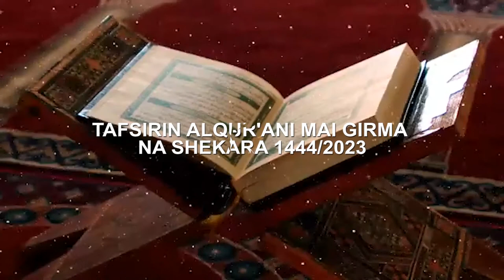Alkasim (02) 1444/2023 Ramadan Tafseer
cigaban tafsirin suratu nisa'i kenan tare da Shaykh Alqasim Bin Umar Hotoro (Abu-Shubail)